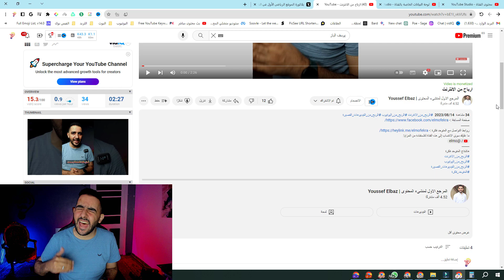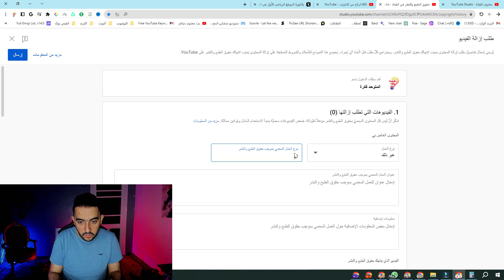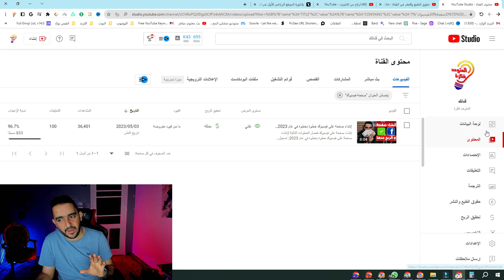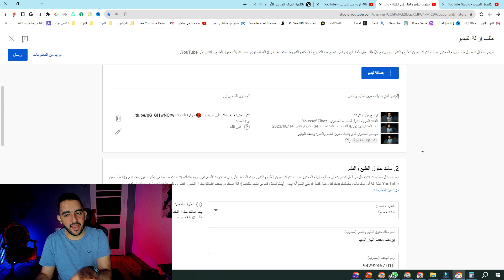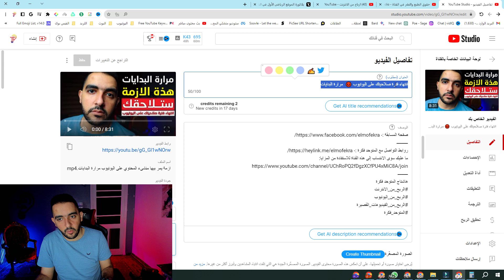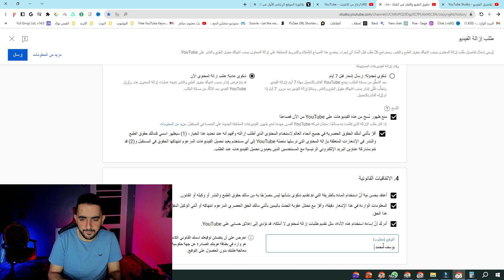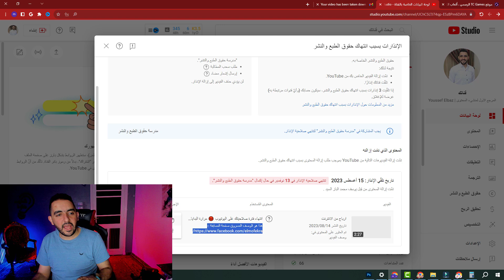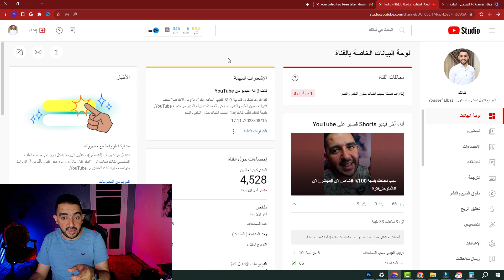طريقة الابلاغ عن وصف الفيديو 2023| اغلاق قناتك فى اقل من دقيقة !!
طريقة الابلاغ عن وصف الفيديو
"كيفية الإبلاغ عن وصف الفيديو على YouTube - النصائح السرية!"
"اكتشف كيفية تحسين وصف الفيديو على YouTube بشكل استباقي!"
"سرّ وصف الفيديو المثير على YouTube الذي يجذب المشاهدين!"
"الكشف عن أفضل استراتيجيات كتابة وصف فيديو يوتيوب الجذاب!"
"أسرار كتابة وصف فيديو يوتيوب فعّال يزيد من عدد المشاهدات!"
"كيفية الابلاغ عن وصف الفيديو على اليوتيوب: تقنيات مبتكرة!"
"استراتيجيات تحسين وصف الفيديو في منتصف السياق على YouTube!"
"وصف الفيديو على اليوتيوب: نصائح متقدمة لزيادة التفاعل!"
"الوصف المثالي لفيديو YouTube: كيفية الابتعاد عن التقليدية؟"
"تفسير مبسّط: وسط وصف الفيديو على يوتيوب وأثره على الجمهور!"
"زينة في ختام الوصف: طرق مبتكرة لإغراء مشاهدين YouTube!"
"اجذب الجمهور بنهاية وصف فيديو يوتيوب ذكية وجذّابة!"
"الختام الذهبي: كيفية جعل وصف الفيديو على YouTube لا يُنسى!"
"استراتيجيات نهاية وصف الفيديو لتحقيق مشاهدات كبيرة على YouTube!"
"أسرار النجاح: كيفية تحسين نهاية وصف فيديوك على اليوتيوب!"

وصف الفيديو,وصف فيديو اليوتيوب,كيف اكتب وصف للفيديو,ازاي اكتب وصف الفيديو,سيو اليوتيوب,سيو اليوتيوب 2022,تصدر نتائج البحث في يوتيوب,زيادة عدد المشاهدات على اليوتيوب,كيفية كتابة وصف الفيديو على اليوتيوب,كيف اكتب وصف للفيديو بالكلمات المفتاحية,الطريقة الصحيحة لكتابة الوصف,كتابة وصف الفيديو بطريقة صحيحة,قناة اتعلم يوتيوب,انشاء وصف للفيديو,طرق كتابة وصف الفيديو على اليوتيوب,نصائح لكتابة وصف الفيديو,لماذا لا يكتب بعض القنوات وصف للفيديو

ــــــــــ
هاشتاج المتوحد فكرة